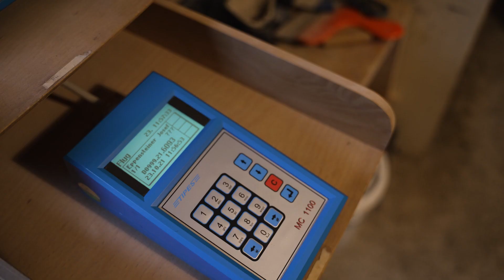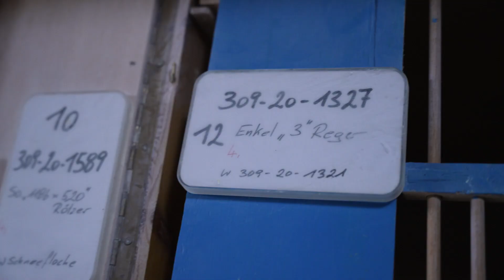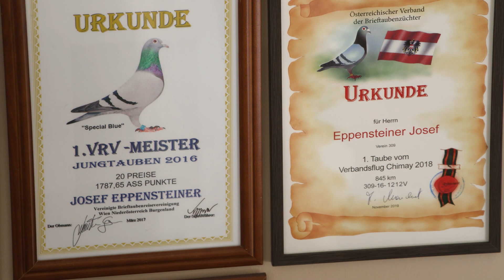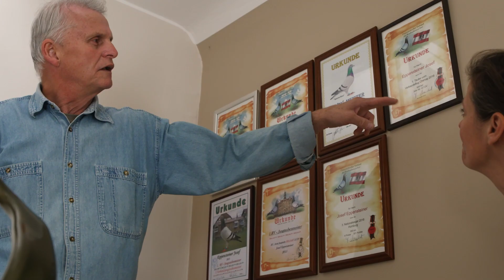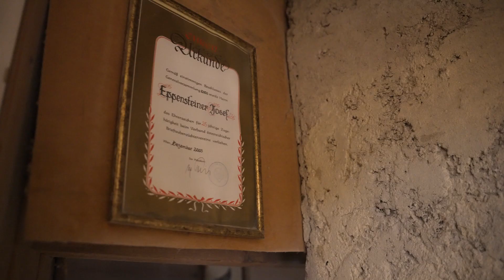Sepp Eppensteiner im Interview über Taubensport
Interview: Gabi Baumgartner
Regie, Kamera, Schnitt: Andi Zeiner